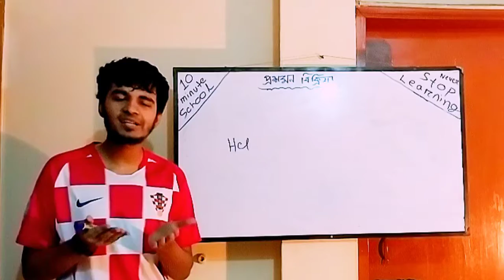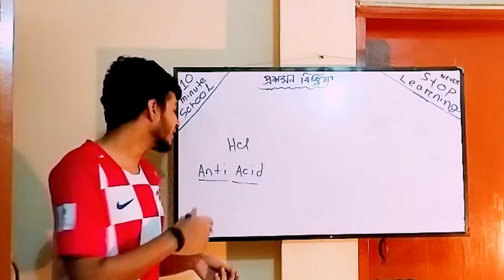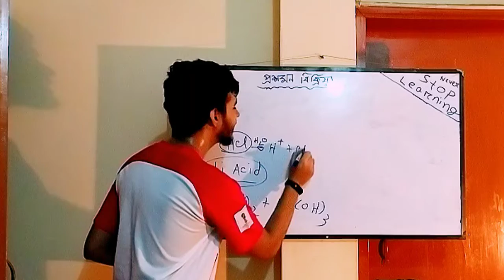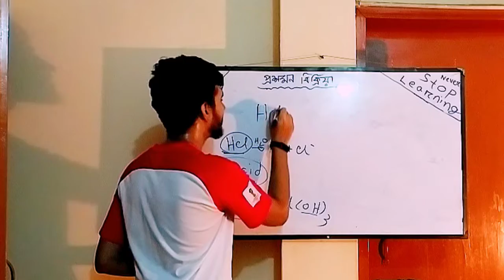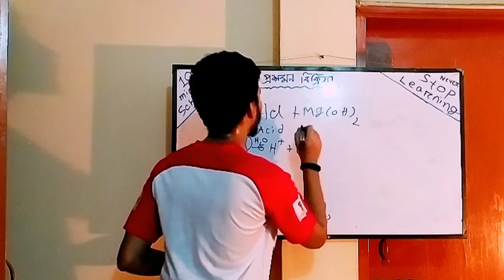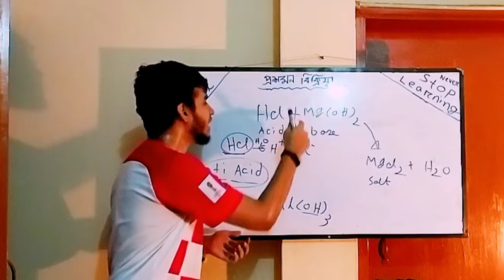What is neutralization reaction ? প্রশমন বিক্রিয়া কী ? What is Antacid ? এন্টাসিড কী ?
How Antacid works ? why should we take antacid tablet ?
প্রশমন বিক্রিয়া কাকে বলে ?